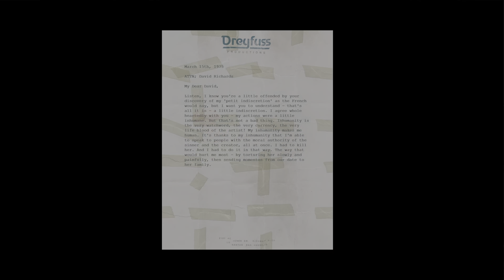Grand Theft Auto V | ALL LETTER SCRAPS [4K HDR/PS5]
TIMELINE:
00:08 Letter Scrap #1 - Hawaiian Snow, Hawick
00:34 Letter Scrap #2 - Abandoned Mine, Great Chaparral
00:58 Letter Scrap #3 - Procopio Truck Stop, Great Ocean Highway
01:18 Letter Scrap #4 - Dignity Village, Blaine County
01:42 Letter Scrap #5 - Abandoned House, Paleto Bay
02:12 Letter Scrap #6 - Paleto Bay
03:00 Letter Scrap #7 - Paleto Forest Sawmill, Paleto Forest
03:26 Letter Scrap #8 - Aerial Tramway, Mount Chiliad
03:56 Letter Scrap #9 - Chiliad Mountain State Wilderness
04:25 Letter Scrap #10 - Raton Canyon
04:57 Letter Scrap #11 - Alamo Sea
05:29 Letter Scrap #12 - Millars Boat Shop, Galilee
05:51 Letter Scrap #13 - Union Grain Farm, Grapeseed
06:35 Letter Scrap #14 - El Gordo Lighthouse
06:59 Letter Scrap #15 - Derelict Motel, Sandy Shores
07:21 Letter Scrap #16 - Sandy Shores
08:05 Letter Scrap #17 - Stoner Cement Works, Harmony
08:53 Letter Scrap #18 - Hill Valley Church, Great Chaparral
09:33 Letter Scrap #19 - Zancudo River
09:59 Letter Scrap #20 - Lago Zancudo
10:23 Letter Scrap #21 - Great Chaparral
10:44 Letter Scrap #22 - San Chianski Mountain Range
11:04 Letter Scrap #23 - Redwood Lights Track, Grand Senora Desert
11:27 Letter Scrap #24 - Pacific Ocean
11:46 Letter Scrap #25 - Vinewood Sign, Vinewood Hills
12:25 Letter Scrap #26 - Lake Vinewood Estates, Vinewood Hills
12:52 Letter Scrap #27 - Arthur's Pass Trails, Vinewood Hills
13:13 Letter Scrap #28 - Tongva Valley
13:33 Letter Scrap #29 - Kortz Center, Pacific Bluffs
14:58 Letter Scrap #30 - Pacific Bluffs Country Club, Pacific Bluffs
15:16 Letter Scrap #31 - Hill Valley Church, Pacific Bluffs
15:43 Letter Scrap #32 - Richards Majestic
16:14 Letter Scrap #33 - Pearl's Seafood, Del Perro Pier
16:47 Letter Scrap #34 - Vespucci Beach
17:11 Letter Scrap #35 - Vespucci Canals
17:54 Letter Scrap #36 - Burton, Rockford Hills
18:29 Letter Scrap #37 - STD Construction Site, Alta
18:58 Letter Scrap #38 - Vinewood Racetrack, East Vinewood
19:28 Letter Scrap #39 - Storm Drain Canals, Los Santos River
20:07 Letter Scrap #40 - Vespucci Boulevard Bridge, La Mesa
20:30 Letter Scrap #41 - Car Scrapyard, El Burro Heights
21:27 Letter Scrap #42 - Buccaneer Way, Terminal
22:17 Letter Scrap #43 - Cypress Flats, East Los Santos
23:36 Letter Scrap #44 - Elysian Island, Port of Los Santos
24:09 Letter Scrap #45 - Davis, South Los Santos
24:35 Letter Scrap #46 - Davis Mega Mall, Davis
24:55 Letter Scrap #47 - Los Santos International Airport
25:20 Letter Scrap #48 - Pacific Ocean
25:48 Letter Scrap #49 - Sightings Bar & Restaurant, Los Santos International Airport
26:31 Letter Scrap #50 - Mile High Club Construction Site, Pillbox Hill

Source:
GTA-XTREME